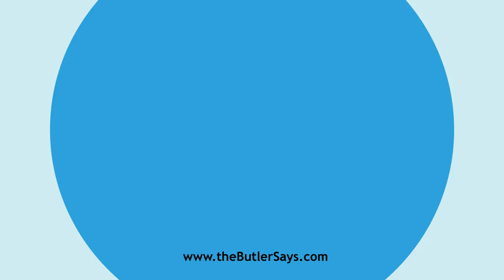Learn how to say this word: "Concurrent"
This is the definition of "Concurrent":
a.  Acting in conjunction; agreeing in the same act or
   opinion; contributing to the same event or effect; cooperating.